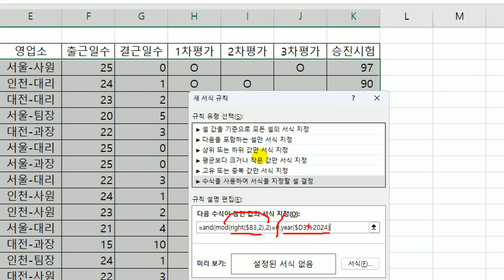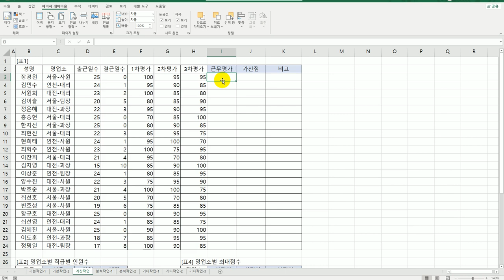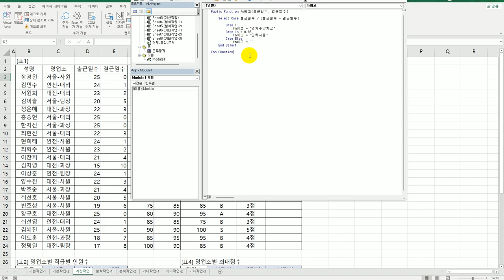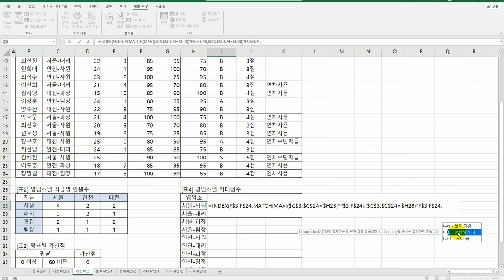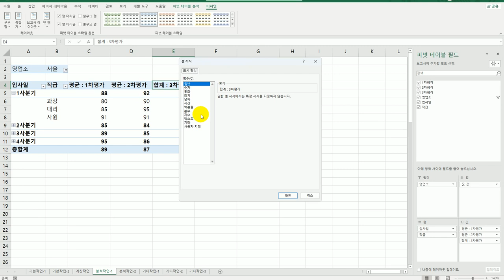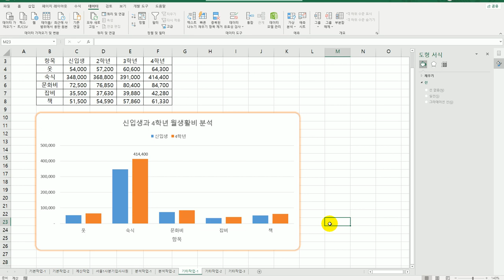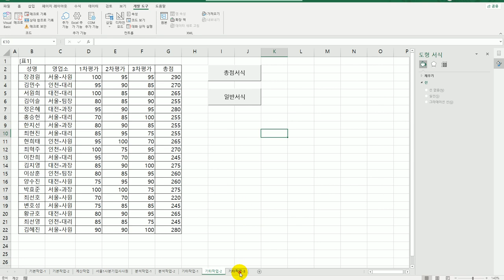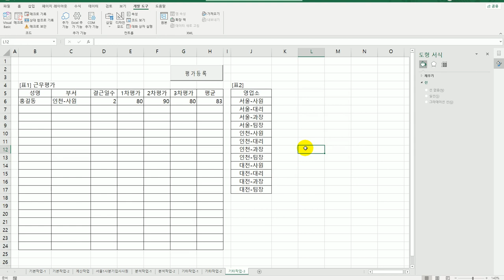[컴활1급실기] 0138 상시 기출 문제 7회엑셀